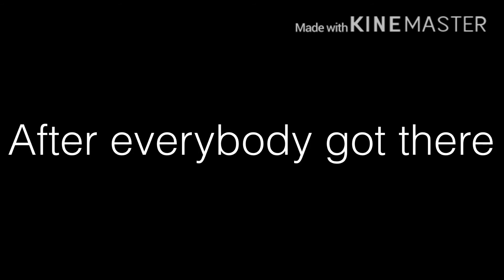Just a Witch pt 4